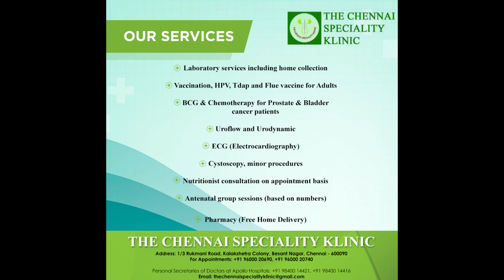Favorite Pick-up line, Craziest Rumor & Kollywood Best Friends | Tamannaah | Action | T20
"Naa Vanga-nu Solli dha Thittuven" Tamannaah Opens Up | T20 | Action